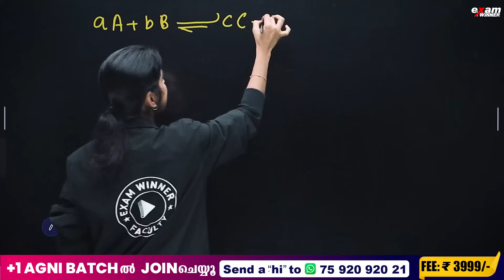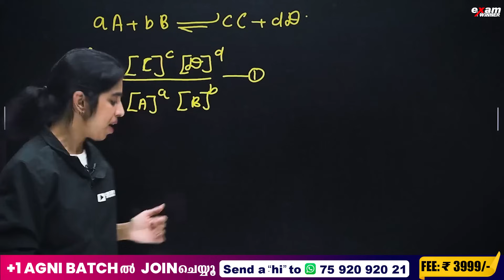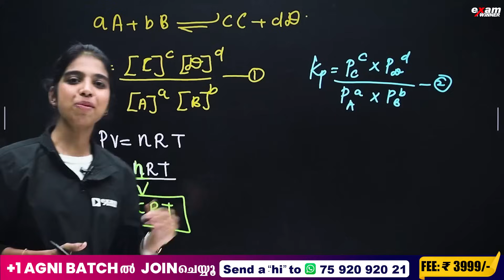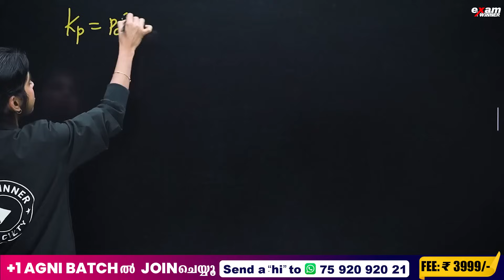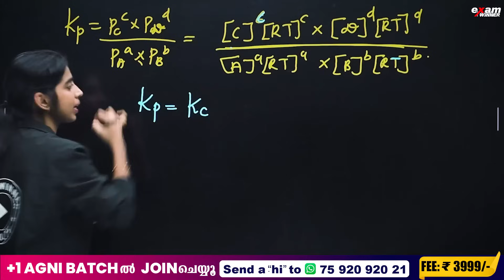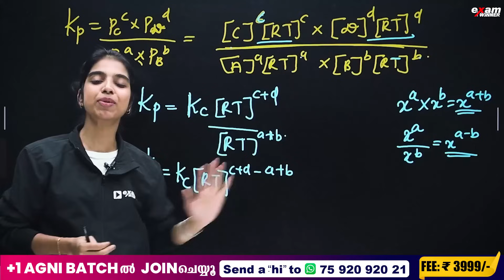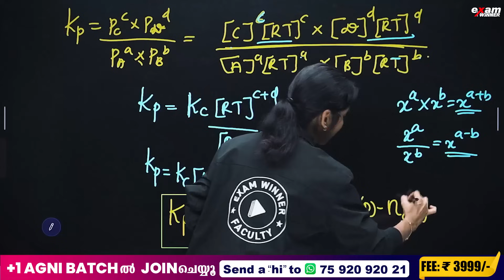+1 Chemistry Christmas Exam | Equilibrium | Most Important Derivations|Chapter 6 | Exam Winner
"🔬Welcome to Exam Winner +1 Chemistry - Your Ultimate Source for Chemistry Insights! 🔬 Dive into the fundamental realm of chemistry with our +1 Chemistry tutorialEmbark on the journey of dynamic balance with ""Equilibrium,"" Chapter 7 of our PLUS ONE CHEMISTRY series.

This chapter holds immense importance in your +1 Chemistry curriculum, and we're here to ensure you approach it with confidence!

⚖️ Unravel the intricacies of chemical equilibrium. Enhance your understanding with Exam Winner.

🔥🔥🚶 🚶 To Join Plus One Batch  and Plus One NEET/KEAM Batch📱WhatsApp " Hi " to 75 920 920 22 🚶 🚶 🔥🔥

 CHEMISTRY ONAM EXAM #2023